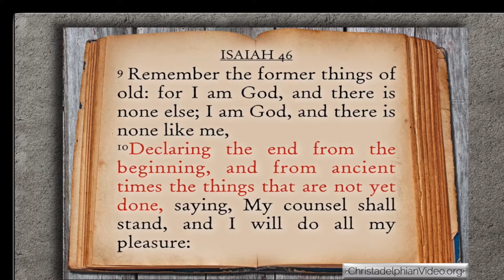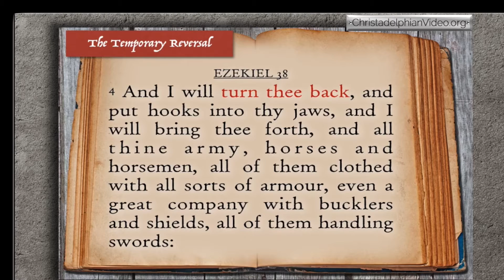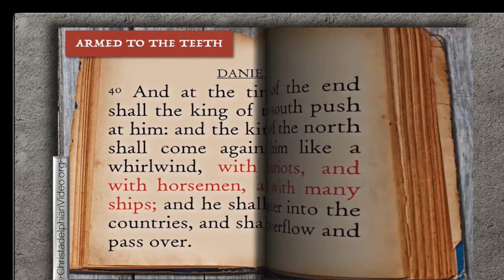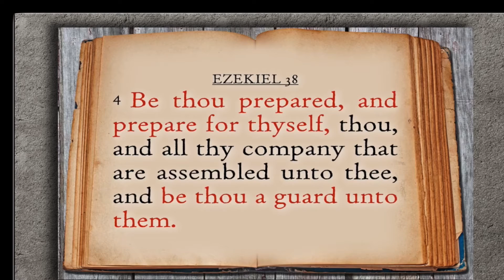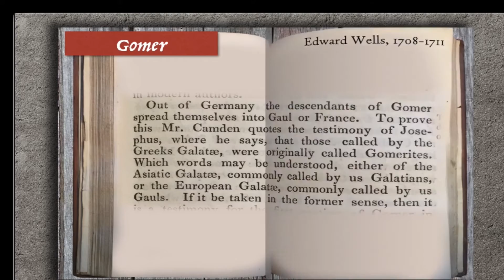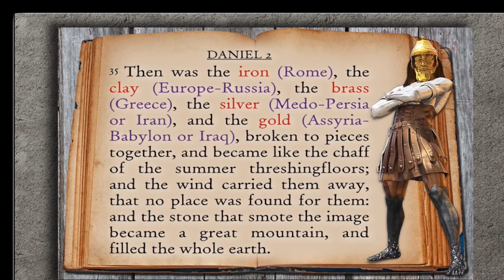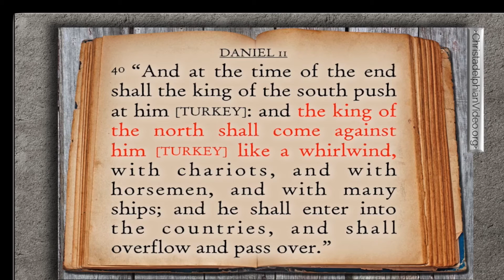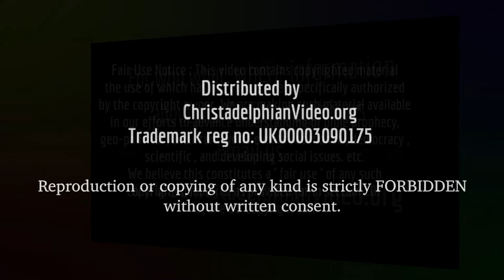Russia Prepares for Invasion of Turkey, Egypt and Israel